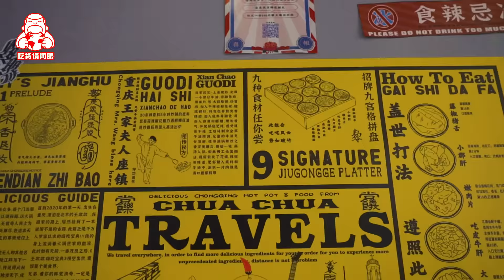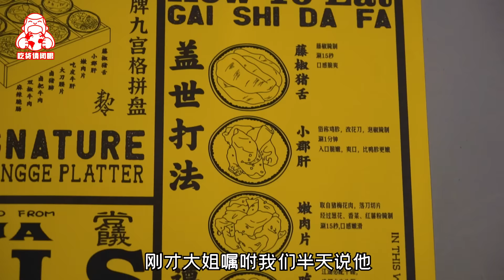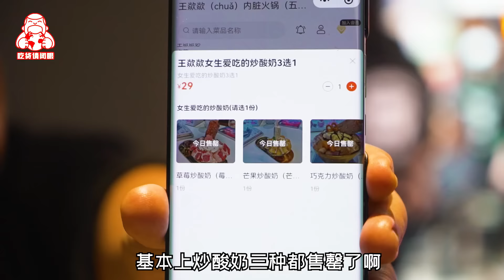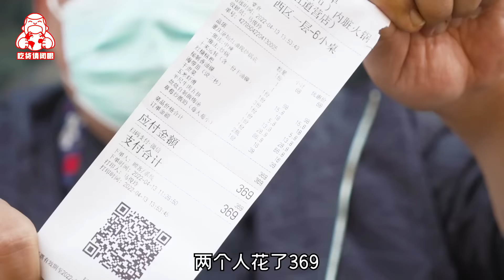3斤牛油1斤底料！北京最文艺胡同火锅店，现炒锅底香出天际！